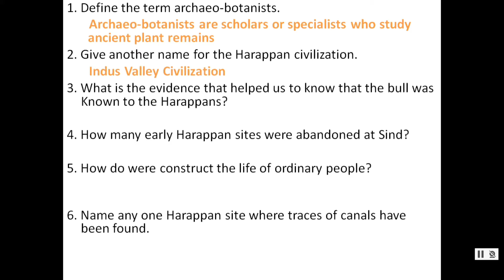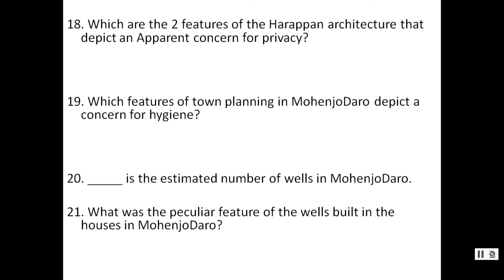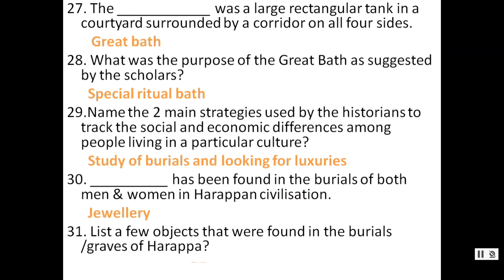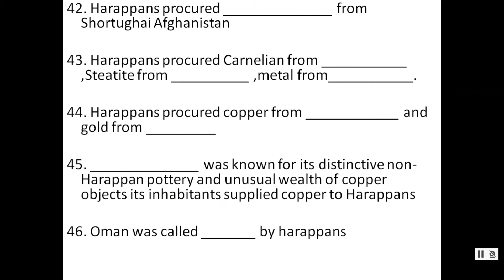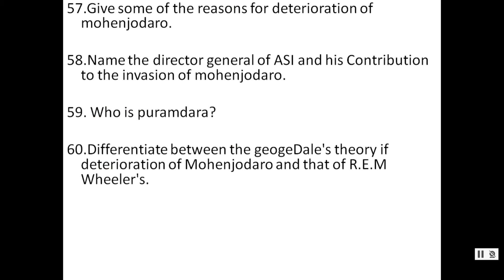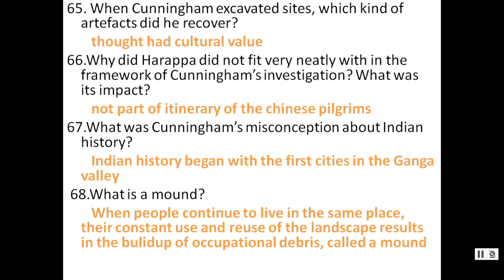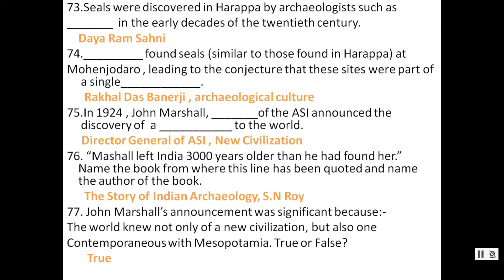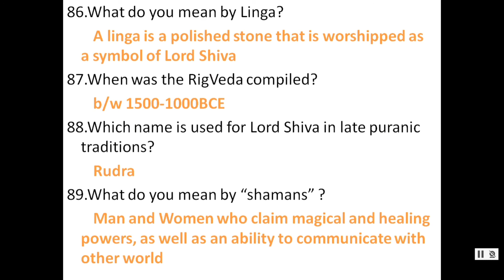Very Short (1 marks) questions || Bricks, Beads and Bones || Class 12 || History || Aastha Gandhi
The video includes Full Detail Explanation of Very Short (1 MARKS) Question of Chapter 1 Bricks, Beads and Bones The Harappan Civilization